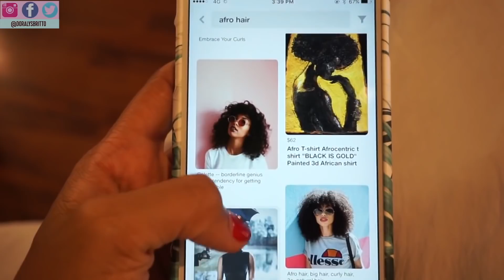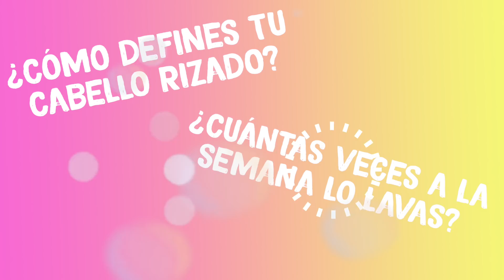TRUCOS PARA UNOS RIZOS PERFECTOS - CURLY HAIR HACKS | Doralys Britto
Hola Hermosuras hoy les quiero mostrar mi rutina y trucos favoritos para tener un cabello rizo perfecto, sin frizz, bien definido y brilloso!

Estos hacks los he aprendido con el tiempo y los hago todos los días o cada semana. El cabello afro es hermoso y muy fácil de llevar, solo hay que seguir un par de reglas y darle mucho amor! Arriba las hermosuras de cabello ondulado, rizado y afro! 🙌🏽🙌🏽

(Las de cabello liso tambien) 😍